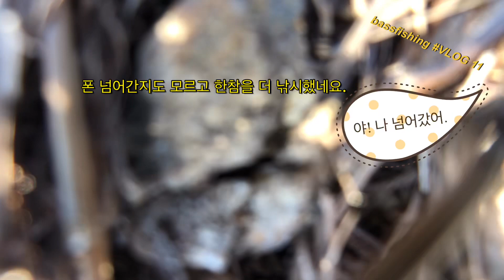예당지 미친반응! 미노우 맛집. 202004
예당지다녀왔네요. 86명 유투버인데... 입어료받는분이 잘 만들어 올려달라고 하셨네요.
오랜만에 7-8마리 한자리에서 잡았습니다.
미노우만 반응하는 예당지배스 은색에 큰놈들이 물어요. 얼룩문의는 작은놈들만.  저에게도 이런일이.
배만 왔다갔다 안했으면 더 잡았을것을 주말이라 좌대 선님들 왔다갔다.